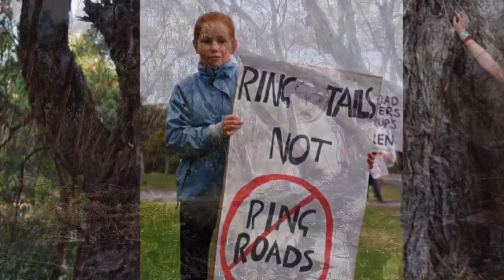Ode to Gelorup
A poem by Terri Sharp, read by Georgia Hudson. Images of Gelorup.

We wish to acknowledge the Traditional Owners of the land on which we walk and present this slideshow of. This is Wadandi land.  We pay our respects to Elders past and present, and those emerging.

These images are of the Gelorup Bushland that will be directly and indirectly impacted by the Bunbury Outer Ring Road. Much of what you see in this slideshow will be bulldozed down. Other areas will be affected by the close proximity of a four lane freeway that is expected to have 37,000 vehicular movements a day.
The images of vehicles are from the public domain.  Maps from Google Earth and Main Roads Western Australia.
As Georgia is under 18 I have sought permission from her Mother to read this poem.
The views represented in this poem are mine, Terri Sharp.